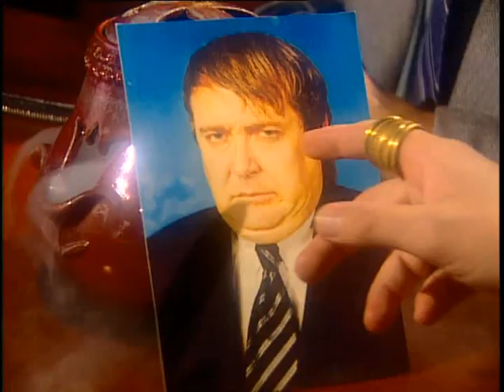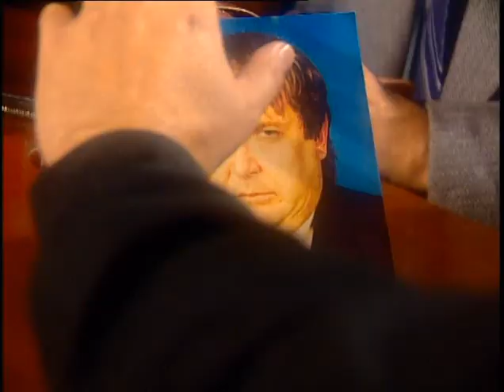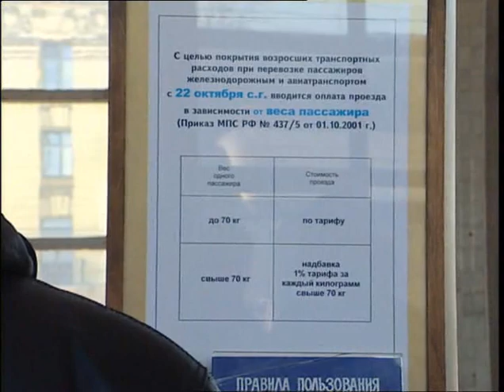G 01 088 Vse dorogi vedut v Gorodok